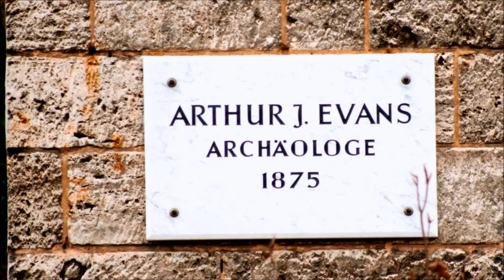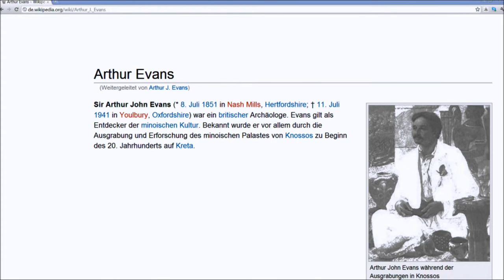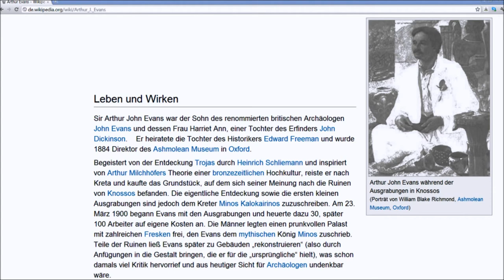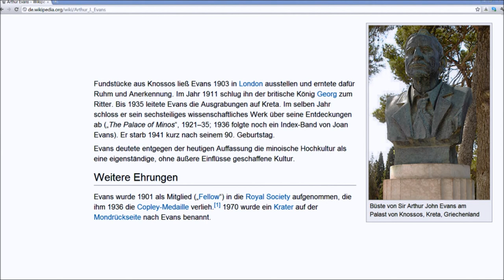🔴 Arthur J. Evans • Archäologe • 1875 • Herzberger Landstraße 13 - Göttinger Gedenktafel ...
Göttinger Gedenktafeln liefern und ein "Who is Who" an Persönlichkeiten, die, meist über dir Georg August Universität, mit der Stadt in Berührung gekommen sind. Straßen sind nach Playlists organisiert, so das Sightseeing ein Kinderspiel ist! Teilen Sie diese Herausforderung mit Ihren Freunden! ...